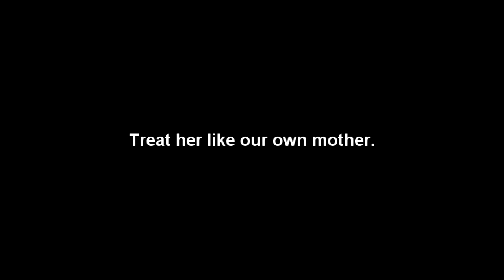RUINED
Pamantasan ng Lungsod ng Marikina
College of Arts and Sciences
Department of Mass Communication

3Threat Production
An Advocacy Campaign Film in MCOM 21- Information Communication Campaign

Jared Alagos
James Austin Alejandrino
Khenny Mart Tallod
Nowie Atanacio
Ram Santos
Ricardo Mallorca
Klarence Diaz
Val Mogar
Cedie Domingo
G-Ann Pecson
Marian de Guzman
Chio Petilla
Uno Cervantes
Lee Arriesgado
Aiza Antonio

An official entry to Riñon Short Film Festival
Cinemas 1-5, SM City Masinag
October 19, 2013 (Saturday), 10:00 AM